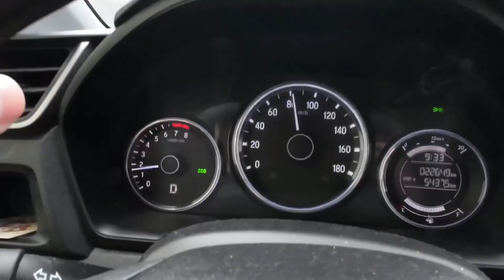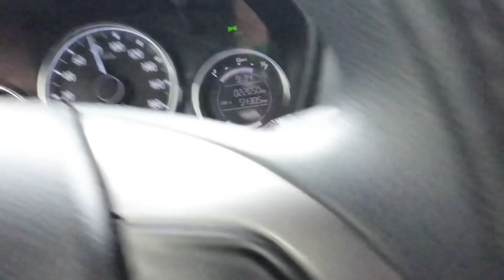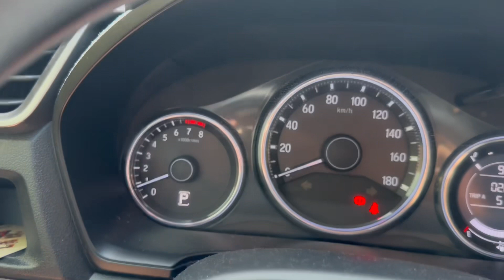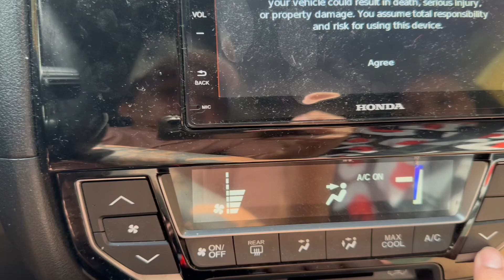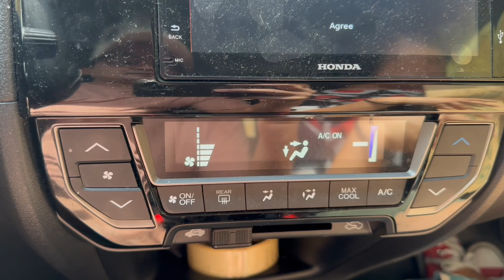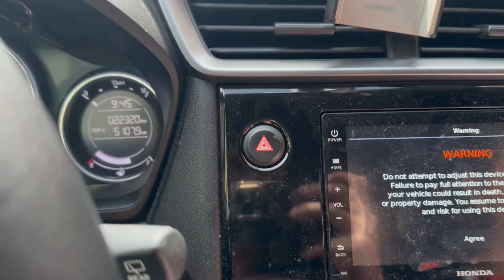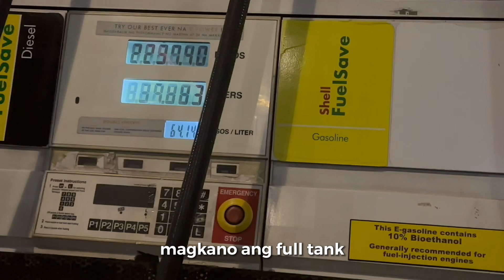Honda Brv Review after 4 Years / 2020 Model / Magkano ang gasolina / specs / tour